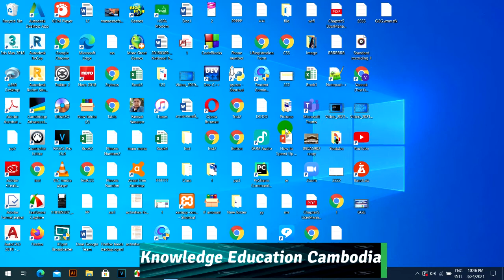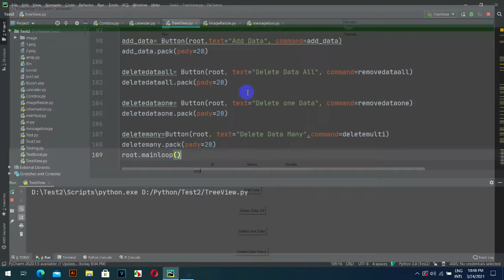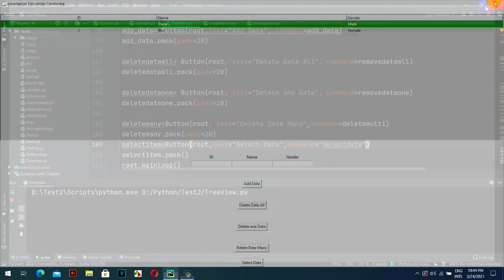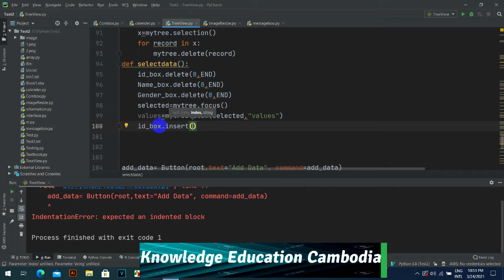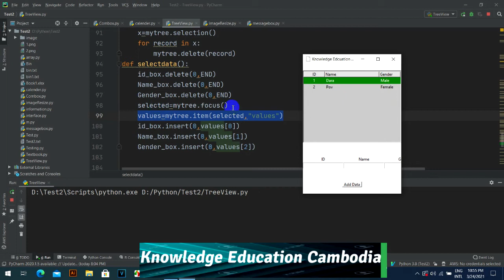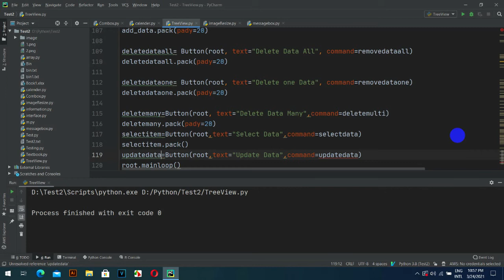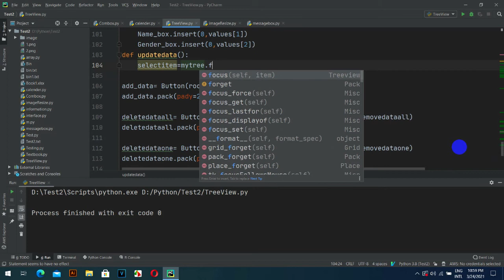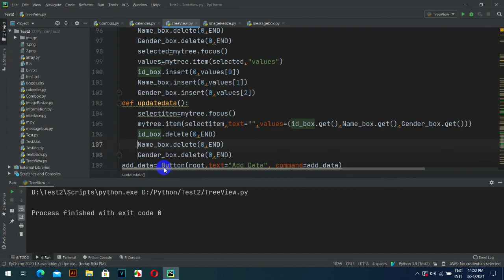កូដកែប្រែទិន្នន័យនៅក្នុងTreeView ក្នុងភាសារPython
មេរៀននេះមានគោលបំណងបង្ហាញពីការកែប្រែទិន្នន័យតាមរយៈTreeView ដោយប្រើប្រាស់ភាសារPython
Tkinter-Create Graphic User Interfaces in Python
សូមបងប្អូនជួយគ្រាំទ្រChannel នេះផង។ គោលបំណងក្នុងChannel មួយនេះគឺការបង្រៀនដែលជាគោលបំណងធំបំផុត និងមានការកំសាន្តផេ្សងទៀត។សូមបងប្អូនជួយគាំទ្រនៅChannel របស់ខ្ញុំផងដើម្បីជាកំលំាងក្នុងធ្វើVideoអោយបងប្អូនកំសាន្ត និង ចែកចំណេះដឹងផេ្សងទៀតជាច្រើន
សូមអរគុណ